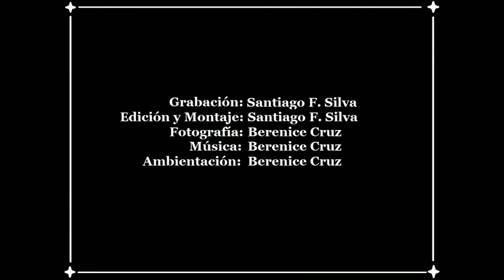Parque La Granja, Santa Cruz de Tenerife 2018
Amplio parque con áreas deportivas y caminos para correr, además de muy bonito y limpio